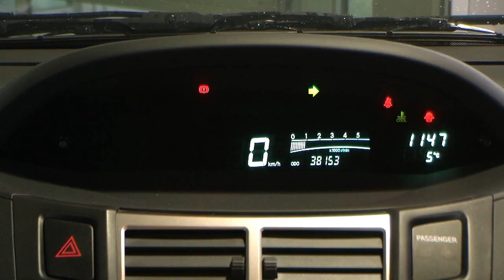Autohaus S+K Toyota Yaris 1,0 VVT i Cool Mysticschwarz Mica 8985547